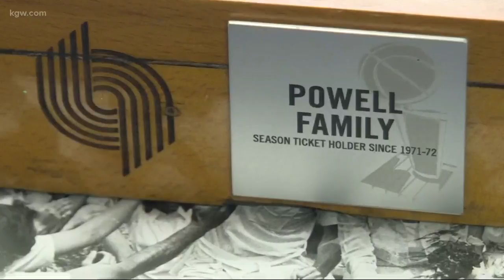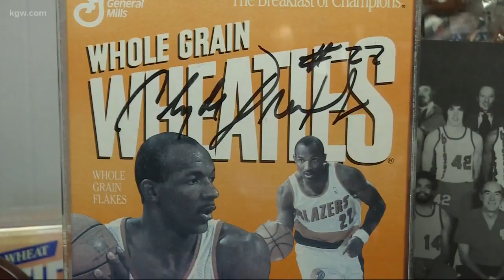Blazers fan has gone to games for 49 years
Meet a Blazers fan who’s been going to games for nearly 50 years.